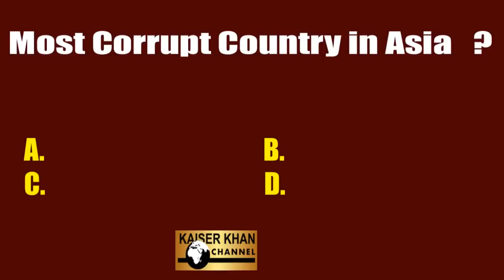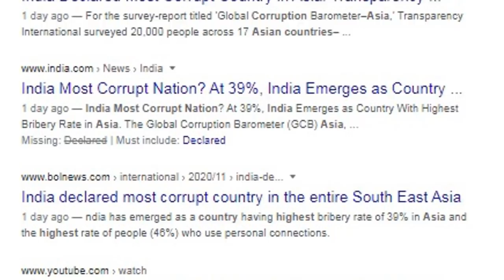India Declared Most Cor_rupt Country in Asia by Transparency International